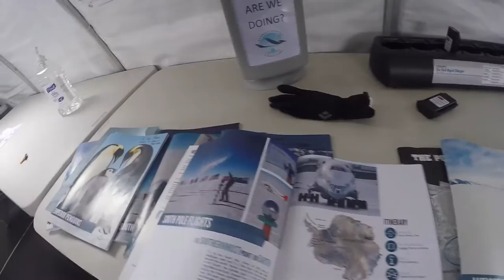「Vinson Massif Day 14/20」南極ユニオングレイシアでのんびり ◆着用メガネ「テオ & チャリティサンタ」エベレストに行ってきます！853/1000 17/1/7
「Vinson Massif Day 14/20」南極ユニオングレイシアでのんびり
◆着用メガネ「テオ & チャリティサンタ

PR  !!

2016年15日分ファイル紛失のため抜けてます

1/1000 毎日動画開始日 14/9/8　スタート　17/5/27エベレスト登頂、 17/9/24 ７サミット達成